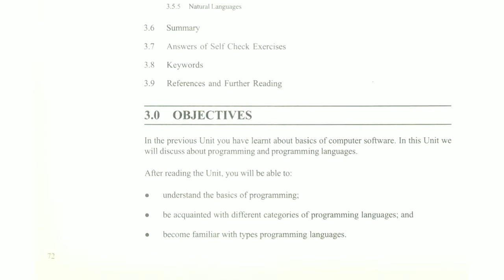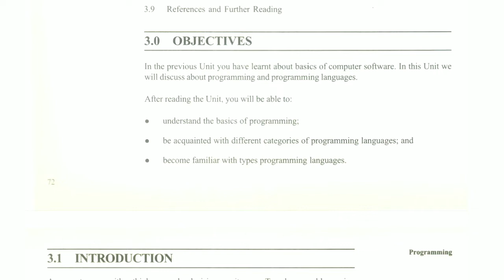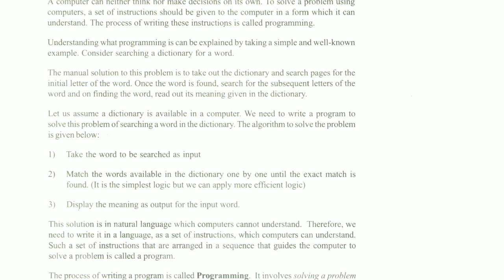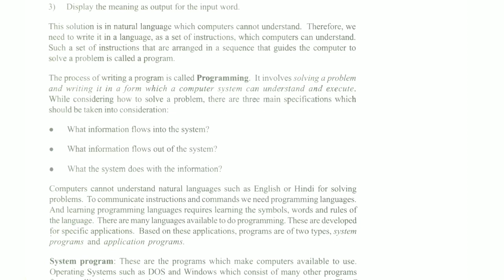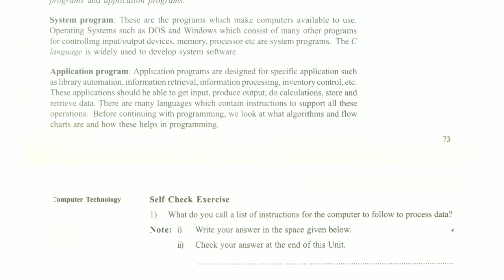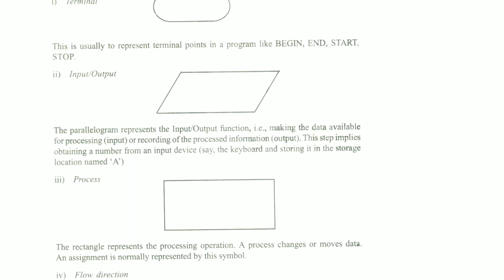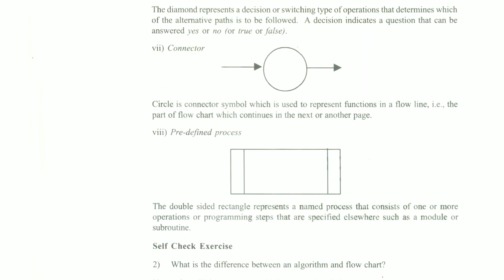MLII 103 Unit 3 Programming | Block-1 | Objectives, Introduction & Algorithm & Flow Charts | Part 14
• A computer can neither think nor make decisions on its own. To solve a problem using
 computers, a set of instructions should be given to the computer in a form which it can
 understand. The process of writing these instructions is called programming.
Understanding what programming is can be explained by taking a simple and well-known
 example. Consider searching a dictionary for a word.
The manual solution to this problem is to take out the dictionary and search pages for the
 initial letter of the word. Once the word is found, search for the subsequent letters of the
 word and on finding the word, read out its meaning given in the dictionary